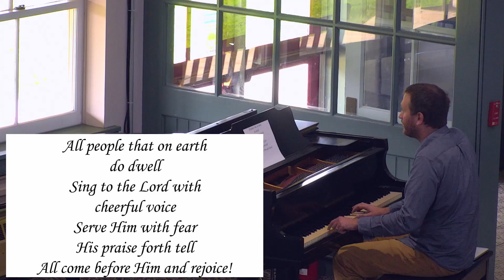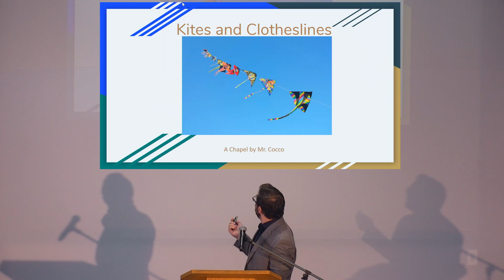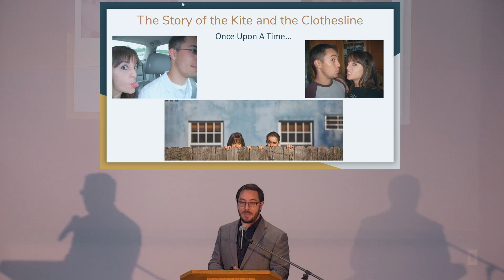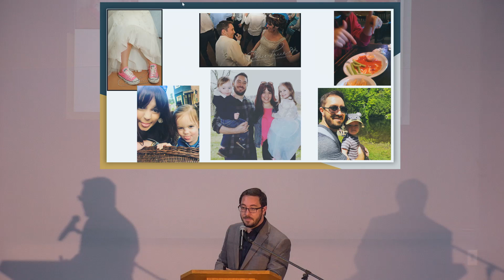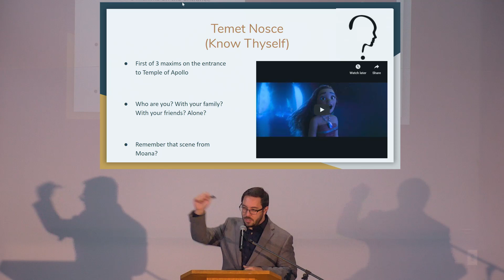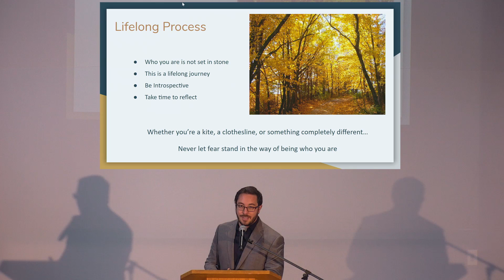Middle School Chapel 10/6/2020 - Mr. Cocco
Mr. Cocco delivers chapel on the Clothesline and the Kite.